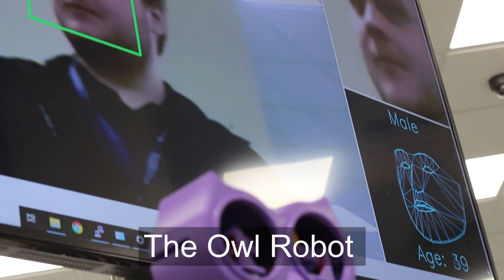Owl Robot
3D stereo matching and face detection for state estimation. In the shape of an owl...